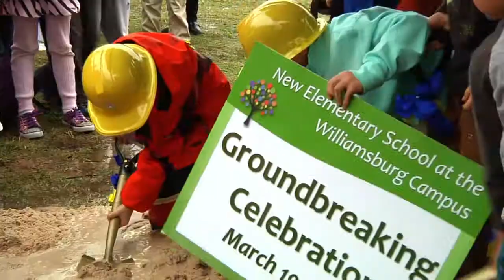Snapshots: NES Groundbreaking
In this week's episode of Snapshots, Superintendent Dr. Pat Murphy talks with future parents and students of the new elementary school at Williamsburg during the groundbreaking ceremony on March 19.

The new school is anticipated to be the first Net Zero Energy School on the East Coast. This means that the building is designed to produce as much or more energy than it will use during the course of a year. The 98,000 square foot, two-story elementary school will have capacity for approximately 630 prek-grade 5 students.